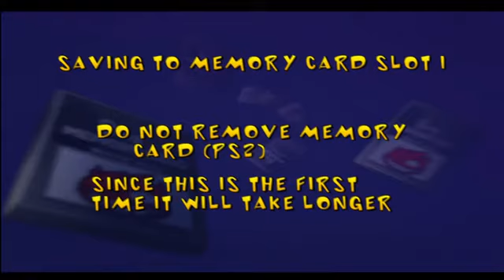Top Gear Dare Devil on PS3 in HD 1080p